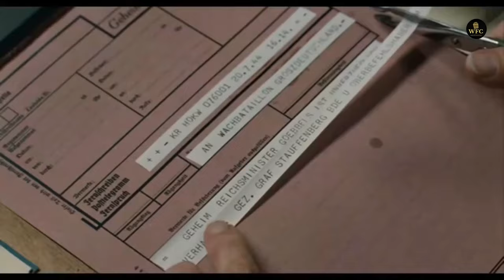Valkyrie 2008 Movie Clip- Operation Valkyrie That Almost Defeated Hitler Before USA | Tom Cruise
Valkyrie 2008 Movie Clip-  Operation Valkyrie That Almost Defeated Hitler Before USA | Tom Cruise | WORLD WAR 2 WWII

"Valkyrie" is a 2008 American-German historical thriller movie directed by Bryan Singer. The film is based on the real-life story of Colonel Claus von Stauffenberg (played by Tom Cruise), a German Army officer and one of the leading members of the July 20 plot in 1944 to assassinate Adolf Hitler.

The movie is set in Nazi Germany during World War II. The opening scene shows Stauffenberg in Tunisia in 1943, where he loses his left eye, right hand, and two fingers on his left hand after an Allied air raid. After being sent back to Germany to recover, Stauffenberg becomes disillusioned with the Nazi regime and begins to plot against Hitler.

Stauffenberg joins a group of high-ranking German officers who are opposed to Hitler's policies and are planning to overthrow him. They develop a plan, codenamed ""Valkyrie,"" to assassinate Hitler and launch a coup against the Nazi government. Stauffenberg is chosen to carry out the assassination attempt during a meeting with Hitler at the Wolf's Lair in East Prussia.

The film shows the preparations for the assassination attempt, including the creation of fake orders to mobilize the reserve army in case of a successful coup. Stauffenberg's team struggles with logistical and communication issues as they try to coordinate their plan. The tension builds as the group of conspirators attempt to overcome various obstacles, including suspicious Nazi officials and unexpected setbacks.

The climax of the movie takes place at the Wolf's Lair, where Stauffenberg plants a bomb in a briefcase and places it under the table during a conference with Hitler. The bomb explodes, but Hitler miraculously survives due to the placement of the briefcase. The coup fails, and the conspirators are quickly rounded up and executed.

The final scene shows Stauffenberg and several of his co-conspirators being executed by firing squad. Their families are informed of their deaths, and the film ends with a series of captions detailing the fates of the various characters involved in the plot.

""Valkyrie"" received mixed reviews from critics, with praise for the performances of the cast, particularly Tom Cruise, but criticism for the film's historical accuracy and its portrayal of the conspirators as sympathetic characters. Despite this, the movie was a commercial success, grossing over $200 million worldwide. It is considered a gripping and suspenseful thriller that sheds light on a little-known chapter of World War II history.

watchFilmyClips_WFC,watchFilmyClips, Movie scenes, Movie Clips, WFC
valkyrie
valkyrie full movie
valkyrie ending
simple history
animated history
educational
education
july plot
1944
Operation Valkyrie
germany
Claus von Stauffenberg
Berlin
North African
Catholic Christian
Afrika Korps
General Army Office
Friedrich Olbricht
Quirnheim
Werner von Haeften
court martial
Bendlerblock
inner circle
coup attempt
coup d'etat
German Resistance
Wolf’s lair
East Prussia
Minister of Propaganda
Government
Berlin prison
Secret Police
top gun: maverick tom cruise
top gun: maverick miles teller
top gun: maverick jon hamm
top gun: maverick val kilmer
top gun: maverick jennifer connelly
top gun: maverick Glen Powell
top gun: maverick joseph kosinski
top gun maverick 2022
top gun
maverick
top gun: maverick
top gun: maverick scene
top gun: maverick jet
top gun: maverick dogfight
top gun: maverick mission
top gun: maverick training
top gun: maverick airplane
top gun: maverick clip
Top Gun
Top Gun 2
Tom Cruise
Maverick
Fighter Jets
Action Movie
Naval Aviation
Military Movie
Sequel
Flight Scenes
Dogfights
Maverick and Goose
Tom Cruise Movies
Navy Pilots
Hollywood Blockbuster
Goose's Death
Naval Training
Air Combat Maneuvering
Soundtrack
Volleyball Scene